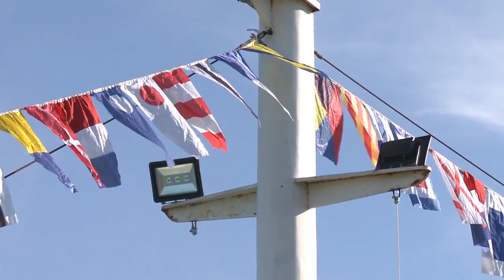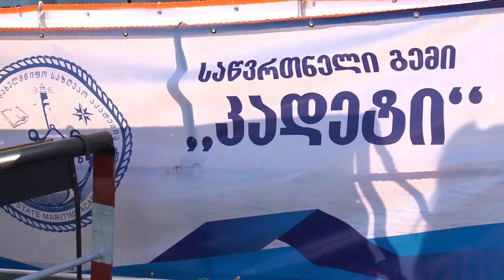ბათუმის საზღვაო აკადემიას სასწავლო-საწვრთნელი გემი გადაეცა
პირველად 90-წლიანი ისტორიის განმავლობაში, ეკონომიკის სამინისტროს ბათუმის სახელმწიფო საზღვაო აკადემიას საკუთარი სასწავლო-საწვრთნელი გემი ეყოლება - საქართველოს პირველი ვიცე-პრემიერის, დიმიტრი ქუმსიშვილის ინიციატივით, აკადემიას სახელმწიფო საკუთრებაში არსებული ტანკერი „კადეტი” უსასყიდლოდ გადაეცა. გემის გადაცემის ცერემონიას დღეს ბათუმში საქართველოს პირველი ვიცე-პრემიერი, ეკონომიკისა და მდგრადი განვითარების მინისტრი დიმიტრი ქუმსიშვილი, მინისტრის მოადგილე გიორგი ჩერქეზიშვილი და აჭარის მთავრობის თავმჯდომარე ზურაბ პატარაძე დაესწრნენ.
ეს არის უმნიშვნელოვანესი გადაწყვეტილება, რადგან აკადემიას ამ დრომდე არ გააჩნდა საკუთარი სასწავლო-საწვრთნელი გემი. 2018 წლიდან საზღვაო აკადემიის სტუდენტებს უკვე შესაძლებლობა ექნებათ საზღვაო პრაქტიკა უშუალოდ აღნიშნულ გემზე გაიარონ.